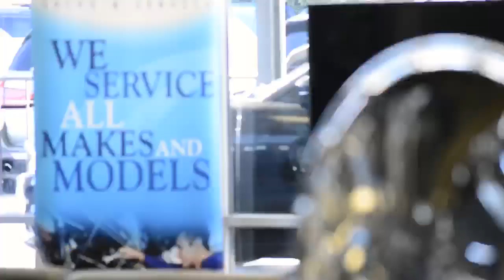Save money in our service department today!